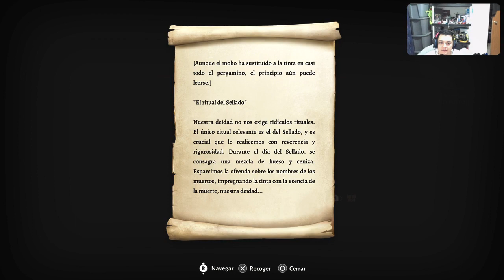DrBatman en Baldurs Gate 3 de la amistad parte 2